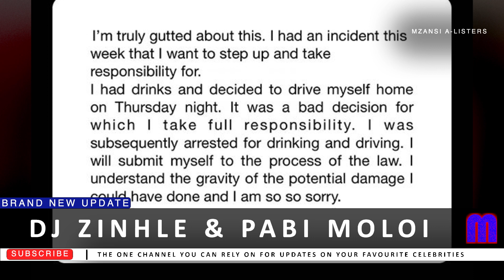DJ ZINHLE WINS FORBES AFRICA WOMEN AWARD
SOUTH AFRICA'S FAVOURITE FEMALE DJ, DJ ZINHLE HAS JUST WON FORBES AFRICA WOMEN AWARD